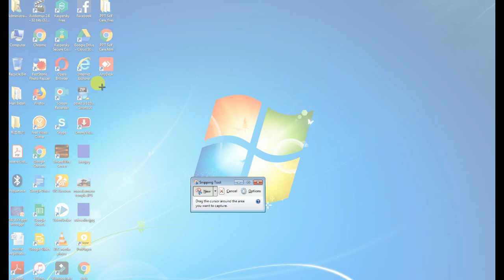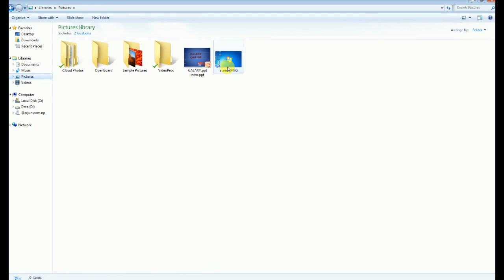windows मा screenshot कसरी लिने? snipping tool को प्रयोग कसरी गर्ने?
Taking Screenshot in windows is very simple using print screen key. But if the key does not work we can simply do it using snipping tool.

These videos also might be useful to you.